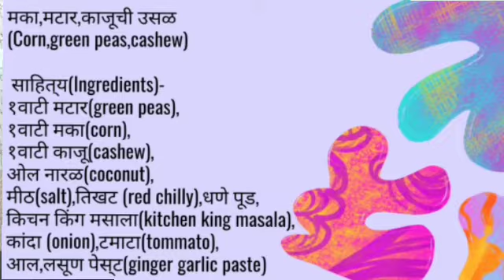मका,मटार,काजूची उसळ + Positivity Tip+Home Exercise by Madhavi Bhadang with Dr Pallavi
मका,मटार,काजूची उसळ
(Corn,green peas,cashew)

 साहित्य(Ingredients)-
१वाटी मटार(green peas),
१वाटी मका(corn),
१वाटी काजू(cashew),
ओल नारळ(coconut),
मीठ(salt), (red chilly),
धणे पूड,किचन किंग मसाला
(kitchen king masala),
कांदा(onion),टमाटा(tommato),
आल,लसूण पेस्ट

POSITIVITY TIP-
Topic- Mann

PHYSIOTHERAPY TIP-
Daily stretching and exercise protocol for Elderly- Back care Home exercises (Guidance- Dr Pallavi Aalap Deshpande)
For any specific concerns or appointment plz leave a comment in the comments box